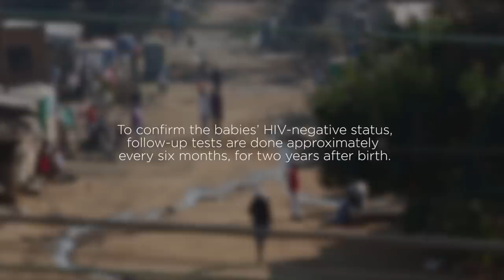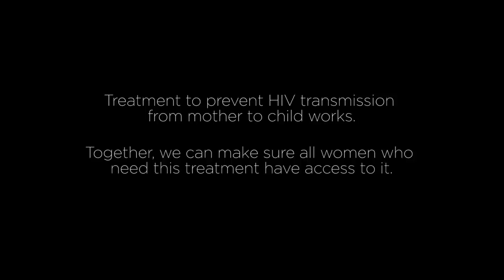A journey of motherhood | UNICEF and The Global Fund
For over two years, UNICEF and the Global Fund to Fight AIDS, TB and Malaria followed six women living with HIV throughout their pregnancies in South Africa and Malawi, two countries hit very hard by HIV. Here are their journeys of delivering healthy babies free of HIV.

Each year, an estimated 1.5 million women living with HIV give birth. With no medical intervention, the risk of passing on the virus to their babies during pregnancy, delivery and the breastfeeding period can be as high as 45%. But today, treatment for Prevention of Mother-to-Child-Transmission or PMTCT, can be delivered in a single pill, taken once a day, which reduces that risk to 5% or less.

"I wanted to stand and speak so that other women can learn from me and see that beyond all the troubles that HIV comes with, you can stand on your own, you can be healthy you can bring a healthy child on to this earth.” - Luchrecia